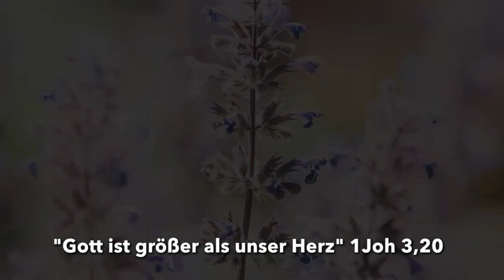Meditation in der Fastenzeit: Freitag, 12. März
Für jeden Tag der Fastenzeit (die Sonntage sind ausgenommen) erscheint hier ein Video mit einer kurzen Meditation.
Sprecherin: Elisabeth Jägersberger
Text: Josef Hackl